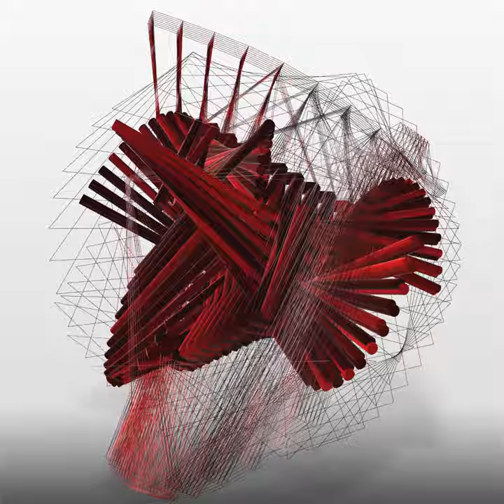Obra seleccionada PremioB•Arte 2021- Categoría Arte Digital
Nombre del artista: Federico Sánchez & Federico Gonzalez
Título de la obra: Red/REd